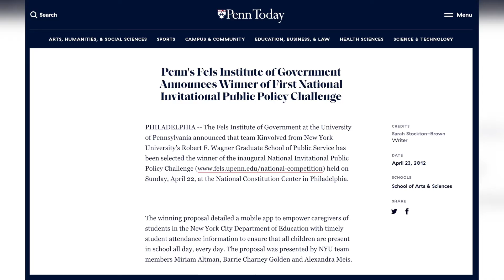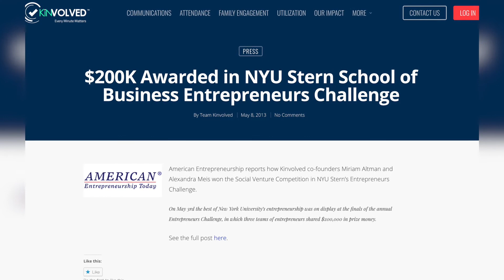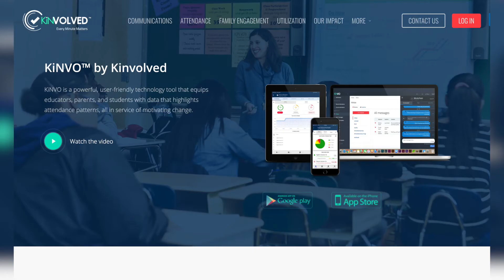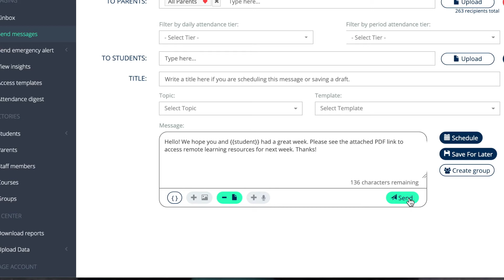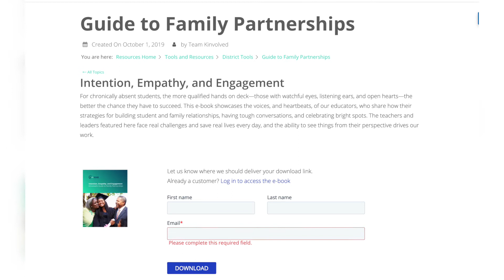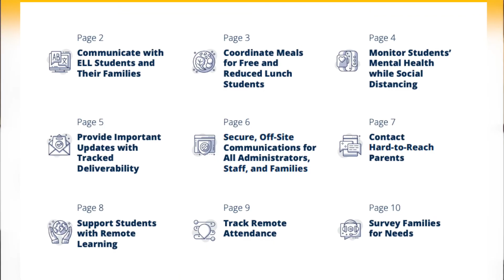Posicovidity Stories: Meet the Co-Founders & CEO of Kinvolved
These positive stories during COVID times started as the Posicovidity Interview Series, an original set of brief remote video interviews featuring individuals and organizations bringing solutions to the community during this challenging time and beyond.

Our featured guests are Miriam Altman and Alexandra Meis, Co-Founders of Kinvolved. At Kinvolved, a team of former educators and parent advocates serve as an end-to-end partner to school systems to improve student attendance through Community Summits, Coaching and building software that allows effective family engagement to increase student achievement.

The off-site communications and attendance tracking capabilities of Kinvolved have been used in novel ways in response to COVID-19. 81%+ of students served qualify for free and reduced lunch and 18% are English Language Learners. Schools are using software by Kinvolved to enable teachers and administrators to immediately engage with families, ranging from emergency alerts to delivering education PDF packets for remote learning with their children.

In 165 NYCDOE schools, the ability to send PDFs is closing vast equity gaps in information and academic content access, and in a Georgia school system, by using their software to spread the word about free grab-and-go meals, Kinvolved enabled the distribution of 9K+ breakfasts and lunches to 5K+ students on the first day of the program.

Posicovidity stands for positivity during COVID times and beyond. Our mission is to empower people to stay positive during COVID-19 and build a better future together beyond the pandemic.

Intro by: Gloria Li
Interview by: Gloria Li and Ruidi Lu
Edited by: Laura Luan
Photo and Video Credits: Kinvolved and Posicovidity